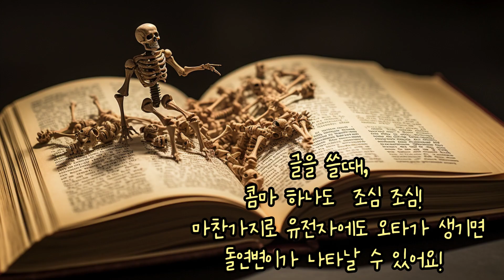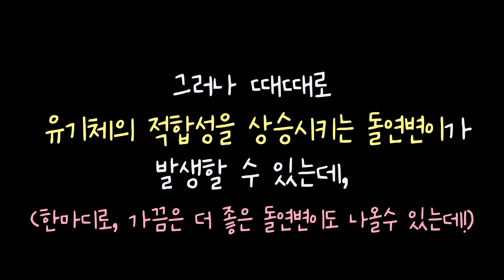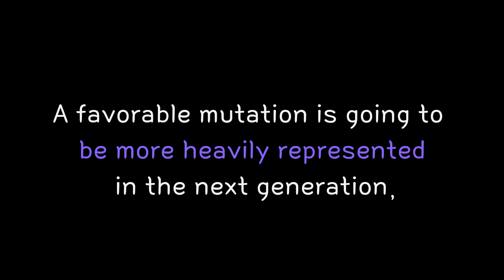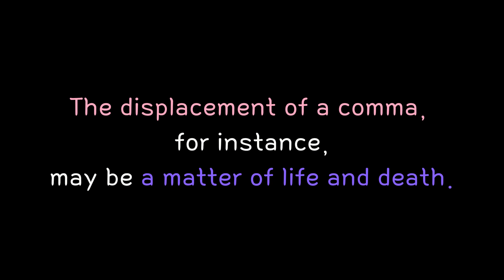[2024 대수능(2023, 11월)] 39번 돌연변이 ㅣ # 수능영어 ㅣ 고3영어 ㅣ